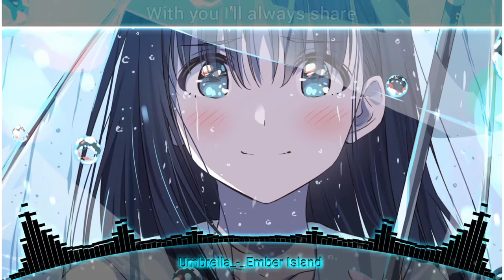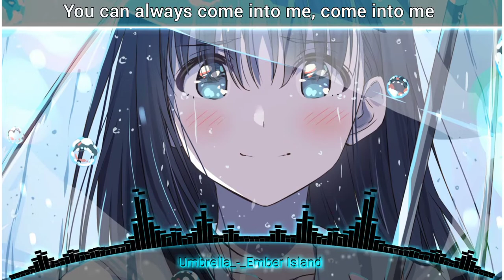｢Nightcore」- Umbrella | Ember Island_-_Matte Remix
Song :- Umbrella
Artist :- Ember Island_-_Matte
Background :-

Lyrics :-

Because